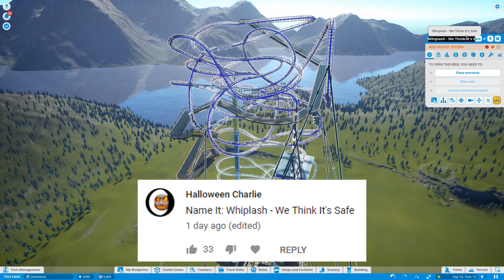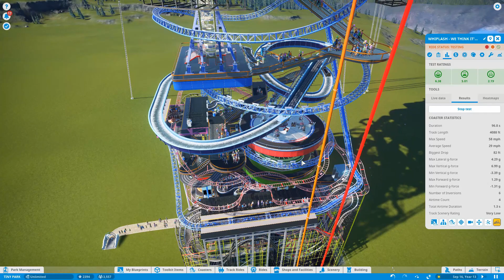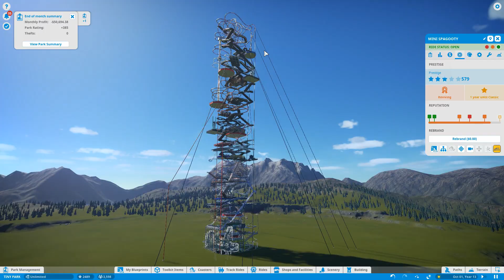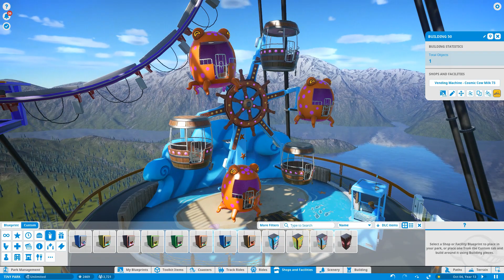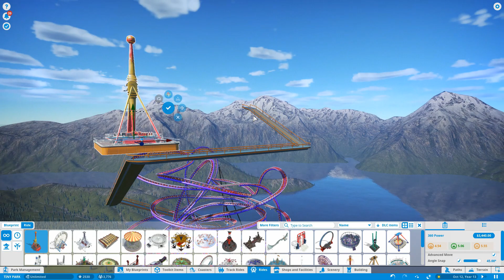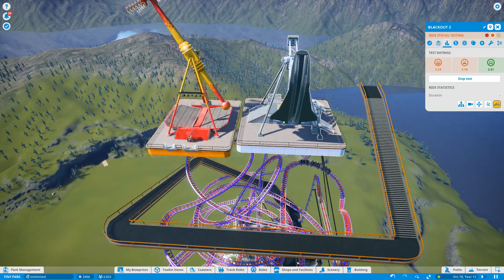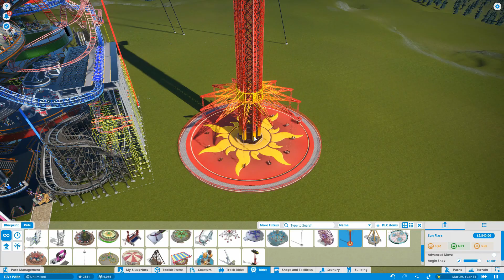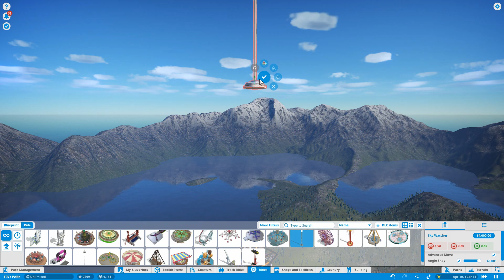Planet Coaster TINY PARK - Part 29 - OCTOPUS FERRIS WHEEL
Adding a new layer of flat rides!